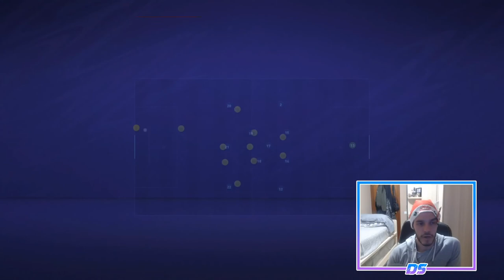FIFA 21 MODO CARRERA | CHELSEA | SOÑAMOS CON LA PREMIER #44